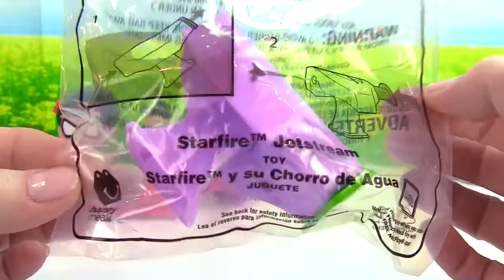Fizzy And Phoebe Find Teen Titans Go Surprise Toys | Fun Videos For Kids